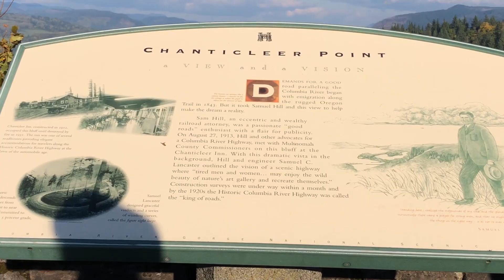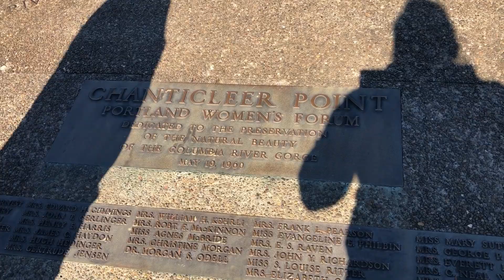Vista House un lugar muy hermoso.😍🍁🍂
Hola amigas (os) aquí les dejo este pequeño video del lugar que se llama Vista House en el estado de Portland Oregon.🌲 Aquí les dejo la dirección para si gustan ir y tomarse fotos es un lugar muy bonito 😍
40700 Historic Columbia River Hwy, Corbett OR 97019
No se les olvide activar la campanita 🛎️ de notificaciones para que YouTube les notifiqué cada de que se suba video nuevo al canal.

Facebook. Dayana Sofia Mariscal
TikTok. dayana sofia mariscal
Snapchat. dayanaqlo